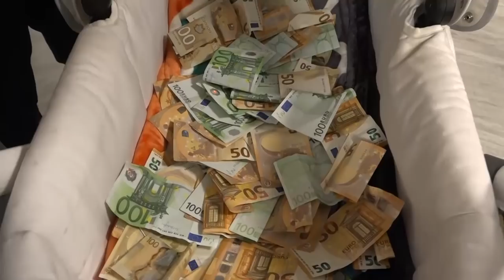Šimon Matias 3/5